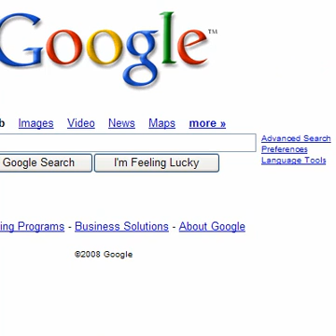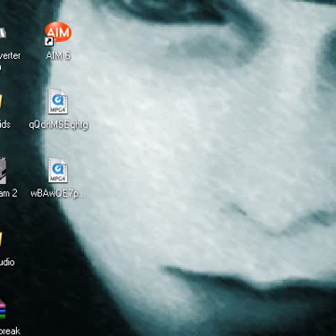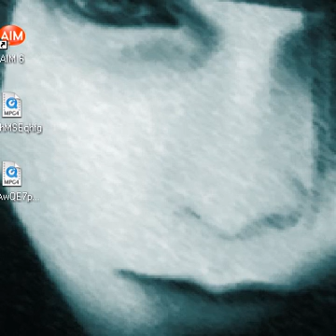How To Put MapleStory Into Window Mode (OUTDATED)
*READ ALL THIS INFO*
*UPDATE*
As of v.60 or v.59, MapleStory can now legally be put into window mode. All you have to do is click on System Settings and look for the 'Window Mode' button. Or, you could do Alt + Enter.

I show and demonstrate how to put and get MapleStory into window mode.